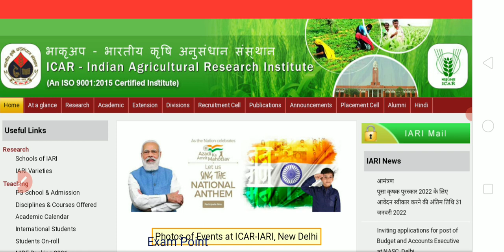ICAR-IARI Technician Exam New Date जारी । 15 फ़रवरी को होंगे सभी छात्रों के Exam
Exam Point
icar-iari exam date icar-iari exam date
IARI exam date icar-iari exam date
icar-iari exam date